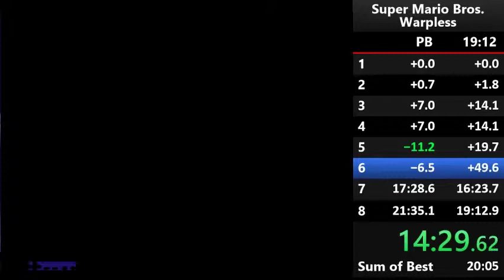Super Mario Bros - Warpless in 20:59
got 1 frame walljump in 8-4 poggg sub 20 soon :D